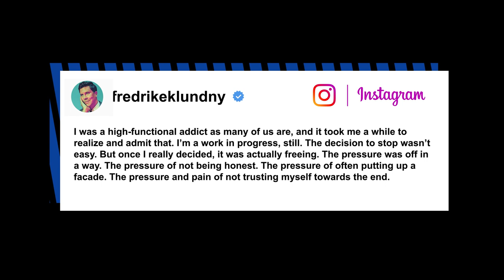Fredrik Eklund reveals he is 160 days sober | Page Six Celebrity News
Fredrik Eklund is feeling better than ever after quitting drinking.

“The Million Dollar Listing” star, 43, revealed that he is 160 days sober in a lengthy and emotional Instagram post on Thursday.

“I was a high-functional addict as many of us are, and it took me a while to realize and admit that,” he wrote. “I’m a work in progress, still. The decision to stop wasn’t easy. But once I really decided, it was actually freeing. The pressure was off in a way. The pressure of not being honest. The pressure of often putting up a facade. The pressure and pain of not trusting myself towards the end.”

The real estate broker added that he doesn’t “feel alone” anymore and he “[doesn’t] worry about the future like [he] used to” — especially when it comes to his family. He married Derek Kaplan, in 2013 and they welcomed twins Mila and Freddy in 2017.